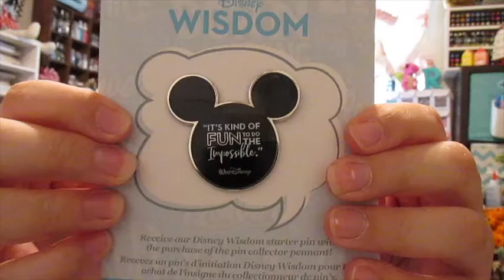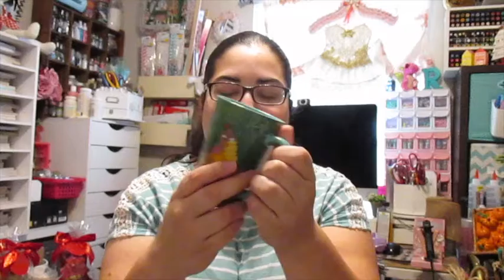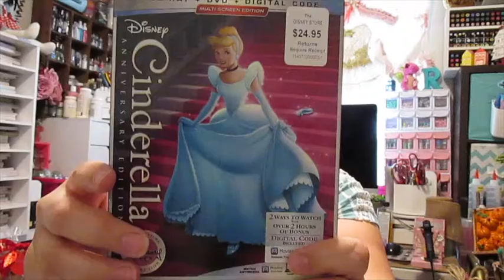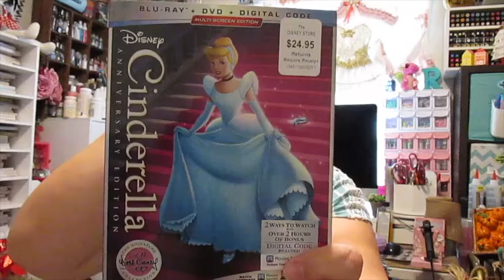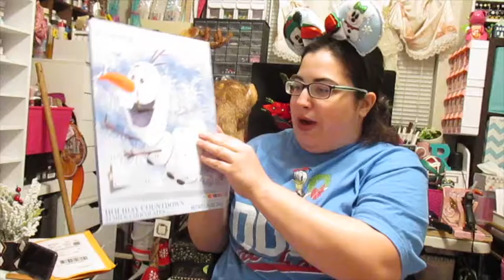Vlogmas Day 8: Disney Store Haul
Hello Adventurers,